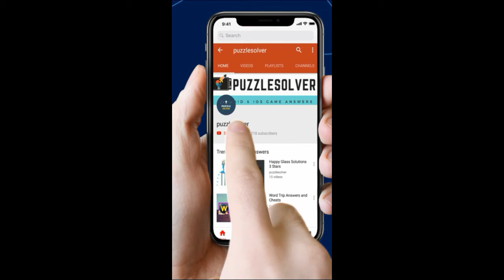Word search Parts of Guns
Word Search Pro Parts of Guns Level Answers here

This Video Contains Reindeer Category Puzzle 1151 - Parts of Guns